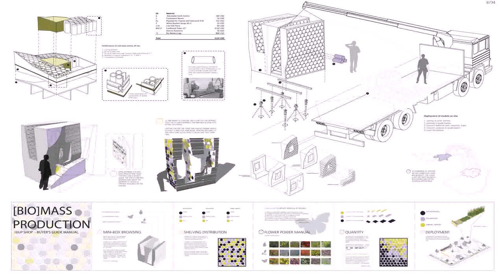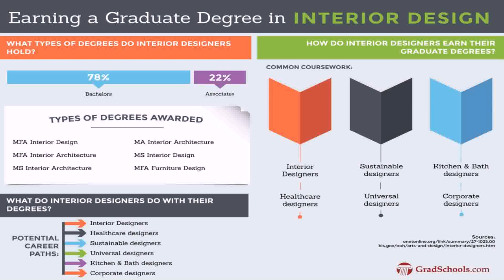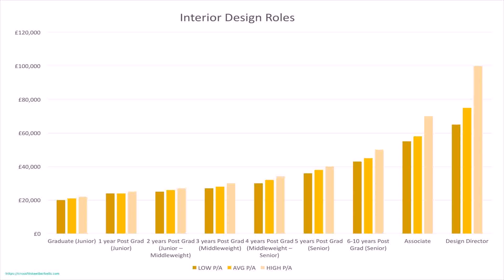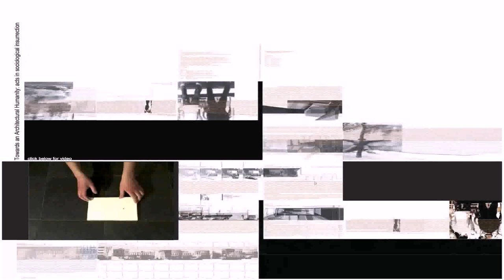Interior Design University Ranking Canada